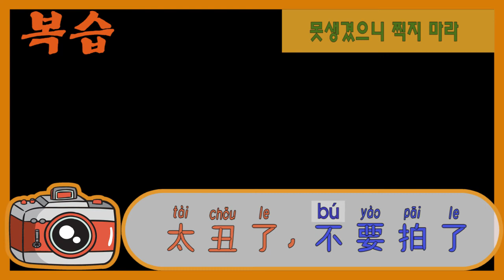拍照的时候常用的汉语 사진 찍을 때 자주 쓰는 중국어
1. 我们来拍张照吧
우리 사진 한 장 찍어요
2. 自拍还是让别人帮我们拍
셀카로 할래 아니면 다른 사람에게 찍을 줄까요?
3. 靠拢一点儿
좀 가까이 와라
4. 我脸大我在后边吧
나 얼굴커 뒤에 있을게요
5. 你的手机拍出来真好看
당신 핸드폰으로 찍은게 더 예뻐요
6. 能帮我们拍一张照吗？
사진 찍을 줄 수 있나요?
7. 横着拍一张吧
가로로 한 장 찍다
8. 竖着拍一张吧
세로로 한 장 찍다
9. 你真上相，怎么拍都好看
너 사진 잘 받는다, 아무리 찍어도 예쁘다
10. 我不上相不想拍
나 사진 잘 안나와서 찍기 싫어요
11. 太丑了，不要拍了
못생겼으니 찍지 마라
12. 你闭眼了，再拍一张
너 눈 감았어, 한 장 더 찍을게
13. 笑一下笑一下，茄子
웃으세요  김치